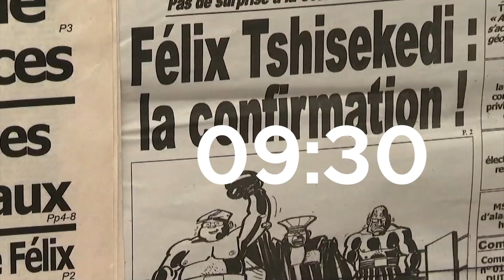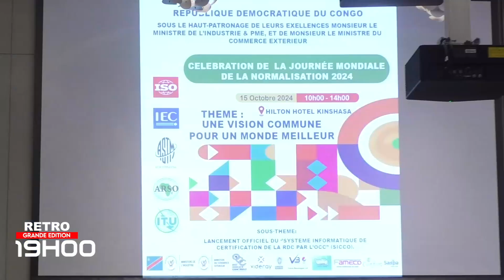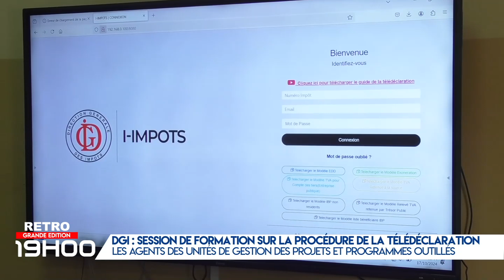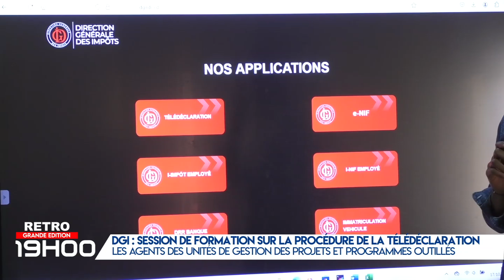RÉTRO DU 19 OCTOBRE 2O24